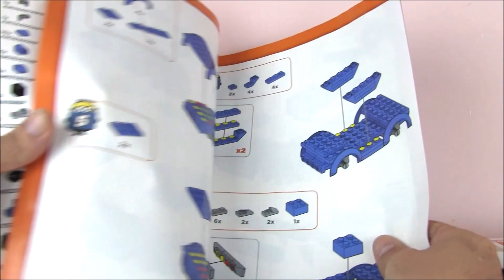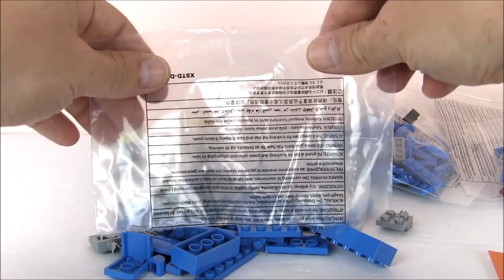Миньоны Летают!!!! Миньоны Мультик. Игрушки для Детей. Игры для Детей Motor Mischief Minions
Это супер веселый мультик про то, как Миньон Стюарт и Боб собрали из блоков машину, прикрепили к ней летательный аппарат и начали кататься и удивлять всех вокруг!!! Это самый интересный мультик про Миньонов!!! Давай играть! Потап! Let's play! Potap!